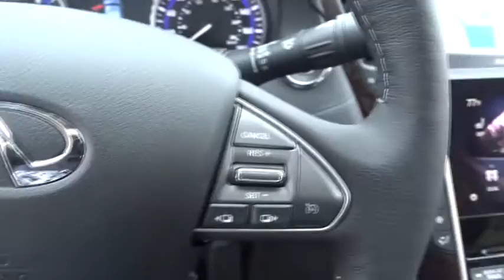2017 Infiniti Q50 Miami, Aventura, Fort Lauderdale, Broward, Miami Beach, FL MHM734491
2017 Infiniti Q50 3.0t Premium - Stock#: MHM734491 - VIN#: JN1EV7AP5HM734491